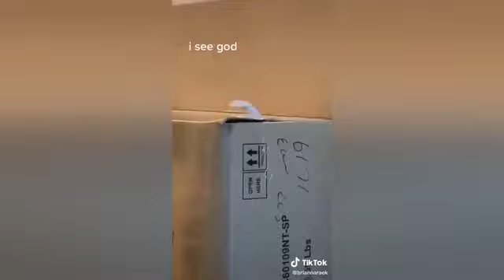Os animais mais engraçados 😄 Novos vídeos engraçados de cães e gatos #1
Bem-vindo ao canal de animais engraçados  ♥ Você pode aproveitar os melhores vídeos engraçados de gatos e cachorros.

vídeos de gatos

Sobre

Você está pronto para rir? O canal Funny Pet's Life traz para você uma compilação de momentos hilariantes com os gatos e animais mais adoráveis ​​e travessos do mundo. Espero que você se divirta!
QUESTÕES DE DIREITOS AUTORAIS:

Nosso objetivo ao fazer COMPILAÇÕES é compartilhar vídeos que gostamos com outras pessoas.

Se algum proprietário dos clipes usados ​​em nossa compilação tiver algum problema de direitos autorais, sinta-se à vontade para nos contatar por mensagem pessoal e adicionar o título PROBLEMA DE DIREITOS AUTORAIS. Removeremos o clipe, vídeo ou chegaremos a um acordo. Obrigado.